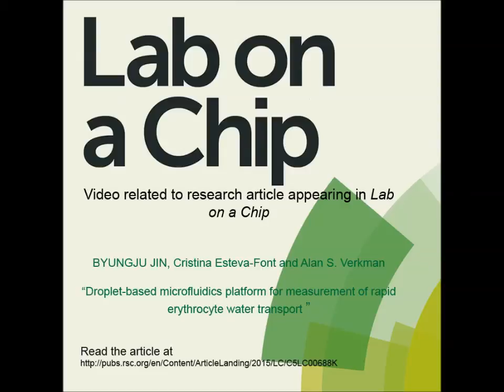Droplet-based microfluidics platform for measurement of rapid erythrocyte water transport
Video related to research article appearing in Lab on a Chip. Alan S. Verkman et al., "Droplet-based microfluidics platform for measurement of rapid erythrocyte water transport".